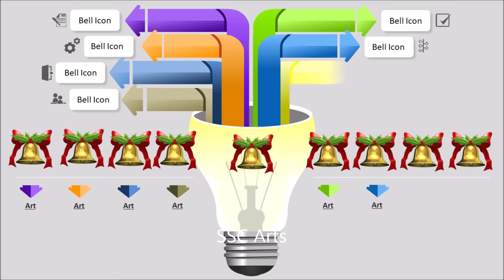Low party bun # Designer floral low party bun for all occasions # Low party bun # SSC Arts 1635